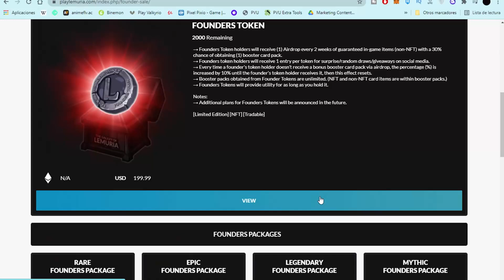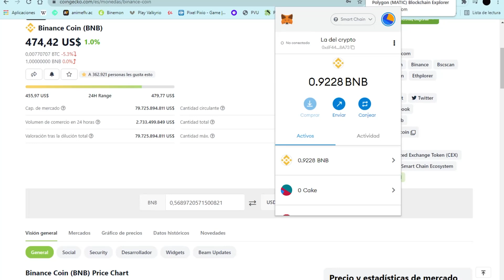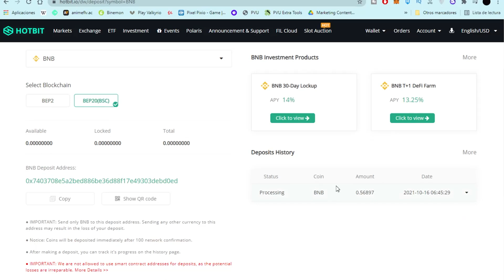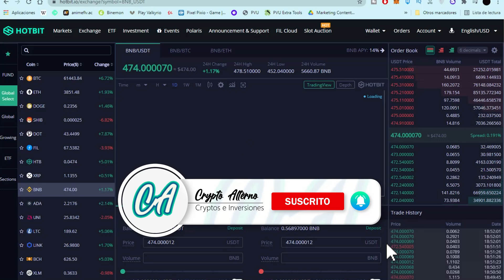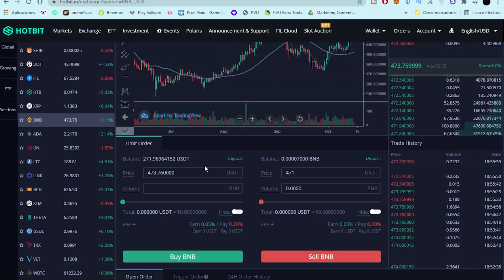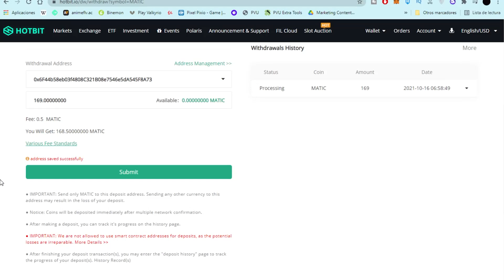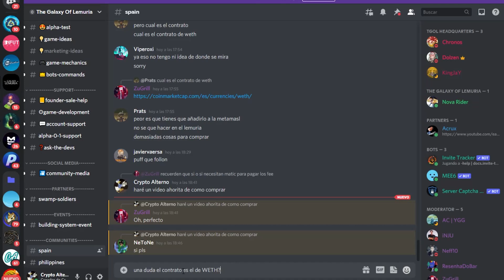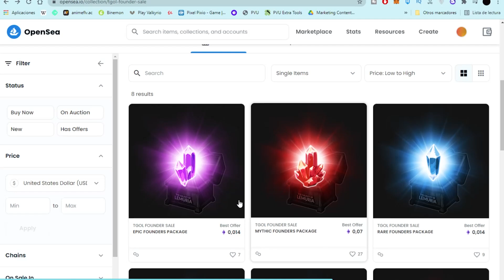💥 LEMURIA Cómo comprar los NFT de la PREVENTA? en MATIC desde Cero - Crypto Alterno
Para posicionar el video , subscribete xd
Lemuria NUEVO JUEGO NFT,
Lemuria NFT,
Lemuria gameplay,
Lemuria guia en español,
Lemuria preventa,
Lemuria el mejor MMORPG,